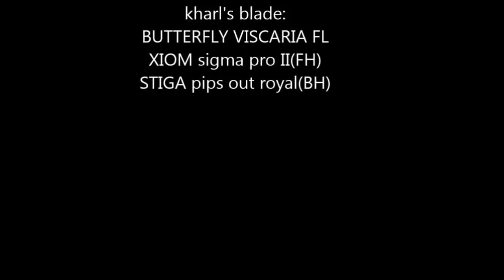zhang jike vs ma long( atik ra!!!)